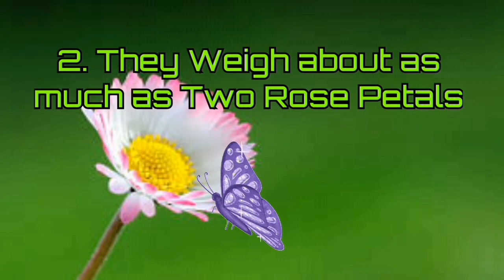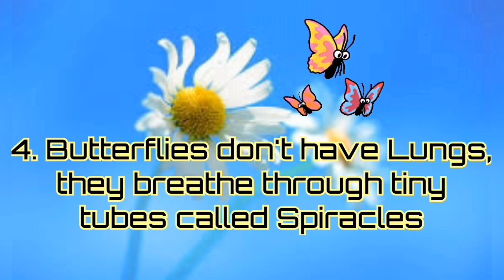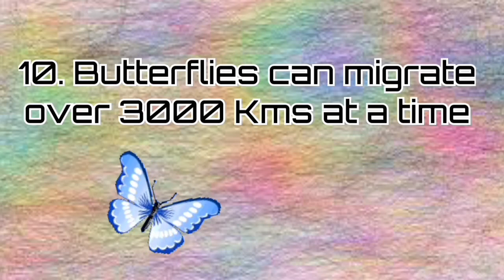10 Interesting Facts About BUTTERFLIES ‌‌வண்ணத்துப்பூச்சி - யைப் பற்றிய 10 சுவாரஸ்யமான உண்மைகள்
Video by Nithin Pa from Pexels

Video by David Clausen from Pexels